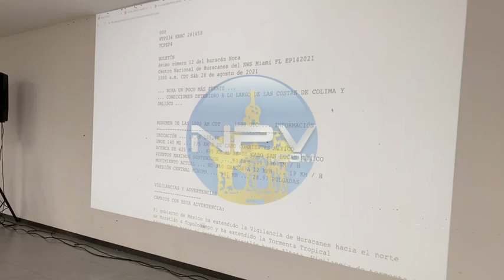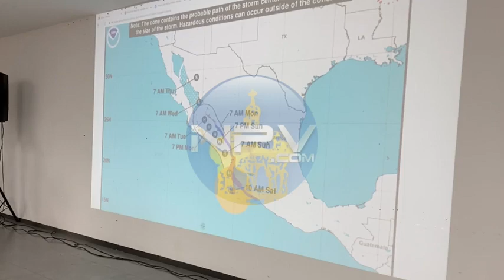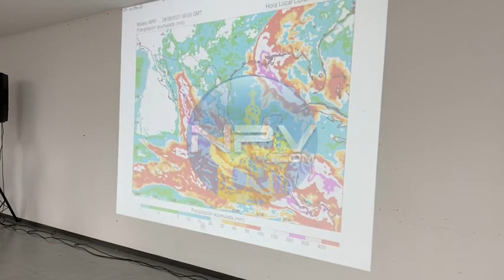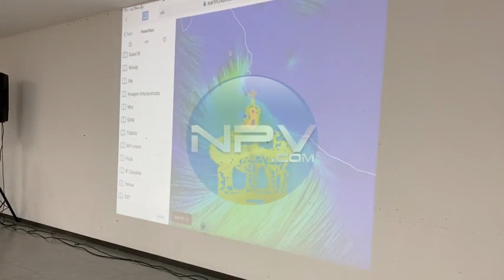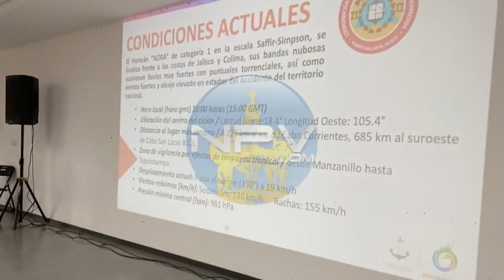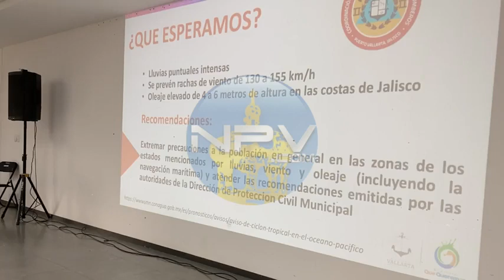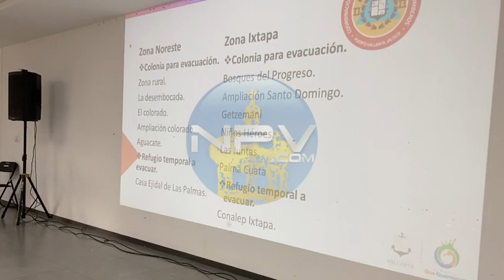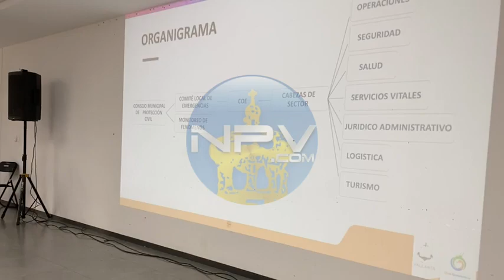PuertoVallarta | Habilitarán refugios y evacuarán hoteles por Nora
A unas horas de que Nora, huracán categoría 1 pase frente a la bahía, como medidas preventivas se informó que se habilitaron 4 refugios y se podrían evacuar a familias de zonas vulnerables y de hoteles.